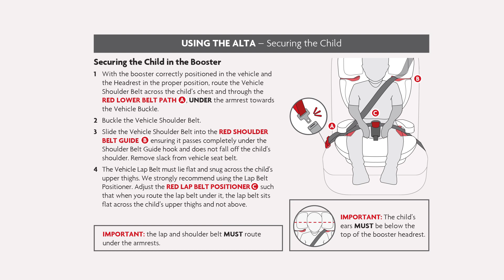UPPAbaby Alta - SecureFit Belt Routing System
From energetic elementary school kids to independent pre-teens, the Alta High-Back Belt Positioning Booster delivers proper seat and belt positioning with style, comfort and ease.

Watch how to install the Alta using the SecureFit Belt Routing System.